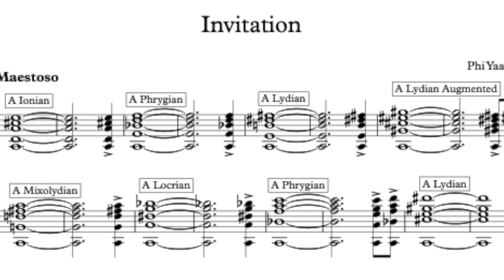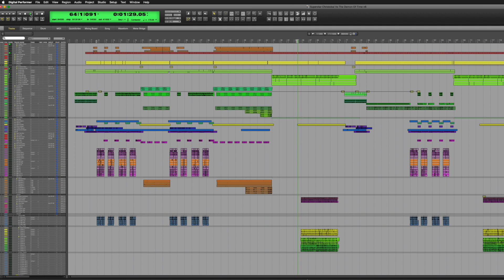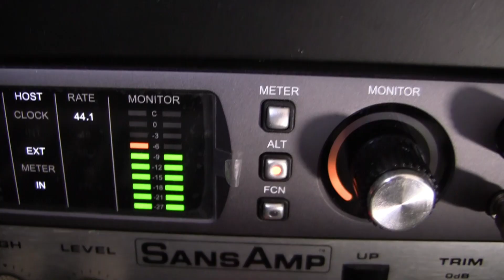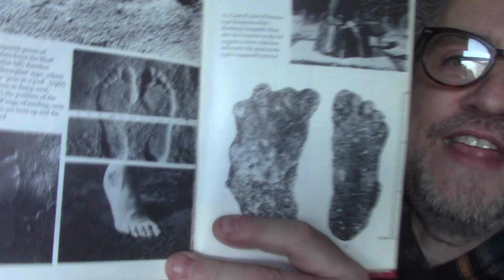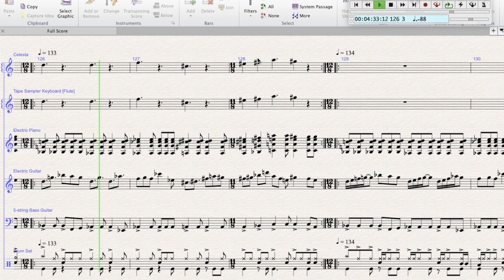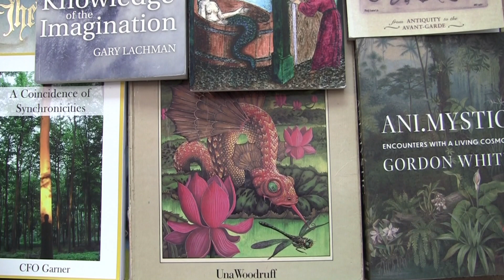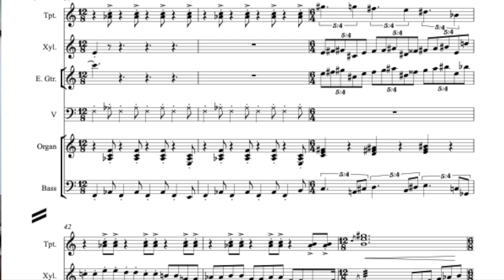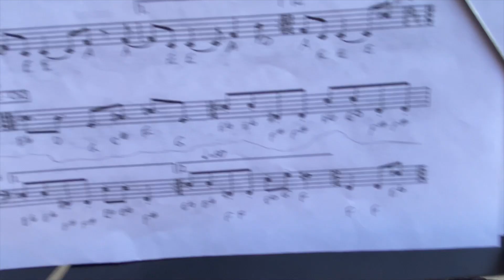Interdimensional Garden Party - A Phi Yaan-Zek Album Documentary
A track by track delve into the adventurous musical world of prog rock fusion visionary Phi Yaan-Zek's new album featuring Andy Edwards, Bryan Beller, Chanan Hanspal, Lalle Larsson, Ellie Williams, and Mike Keneally.  Discover musical stories about the danger of puffball mushrooms, how to get Bigfoot to possibly appear on your album, uncovering your favourite UFO and having a pink elephant as a spirit guide. Video lovingly made  by Rob Groucutt.